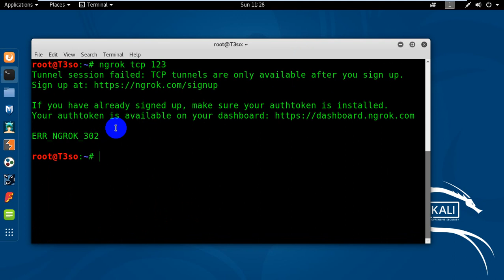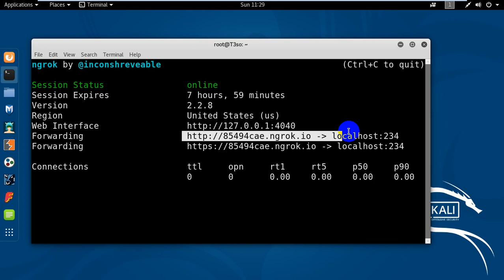How To Port Forwarding in Kali Linux using Ngrok